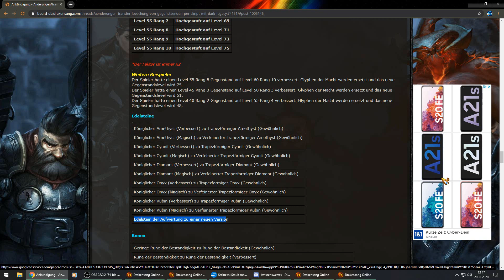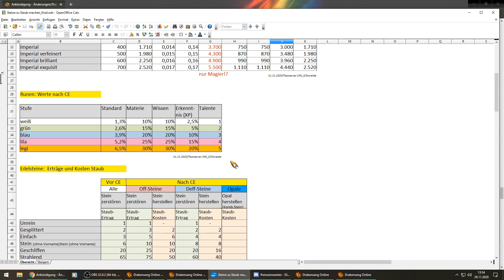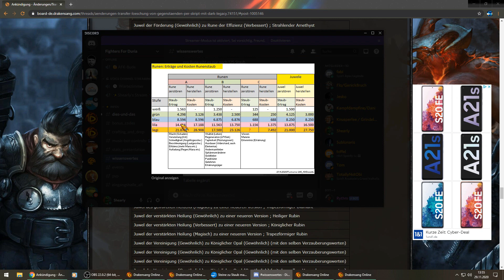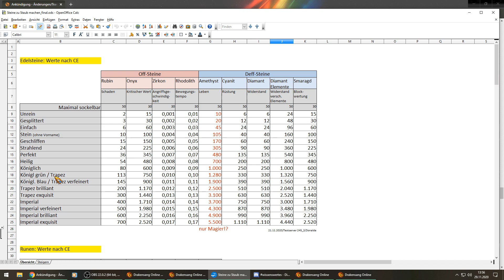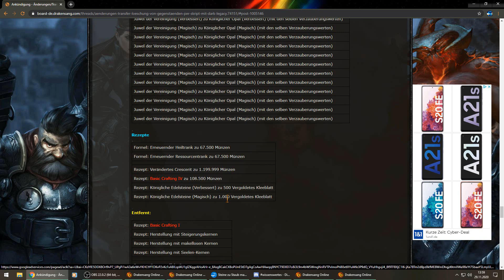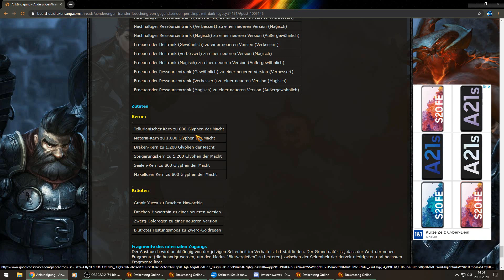Drakensang Online #572 🐉 Ideen vor der CE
📢 Ganz viel Social, und ein wenig Media! 📢